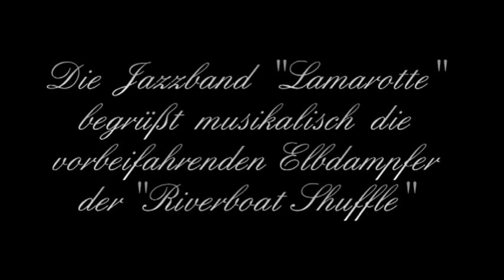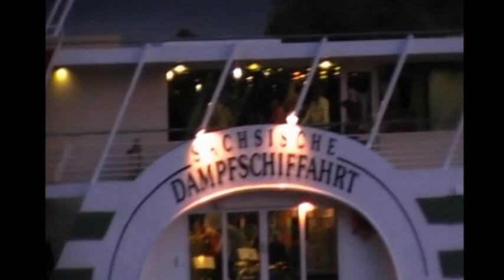Riverboatshuffle beim 42. Dixielandjazzfestival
42. Dixielandjazzfestival Riverboatshuffle, beobachtet und begrüßt von den Gästen des "Gare de la Lune" und der Jazzband "Lamarotte"